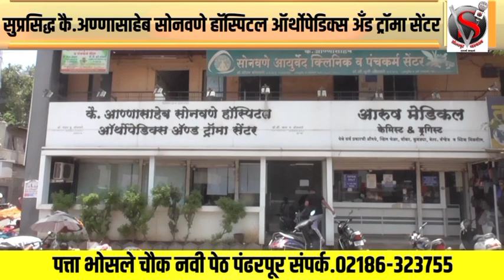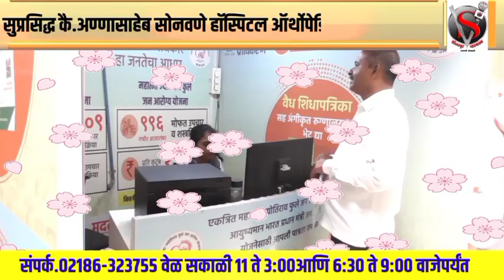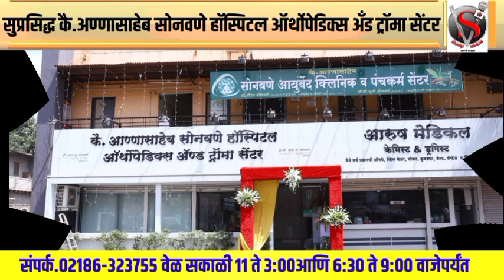पंढरीत अखिल भारतीय सफाई कामगारांचा राज्य सरकारला जोरदार इशारा,या मागण्या रद्द करा अन्यथा रस्त्यावर